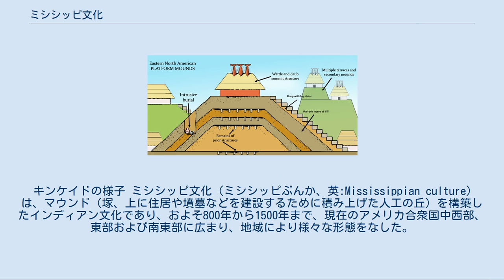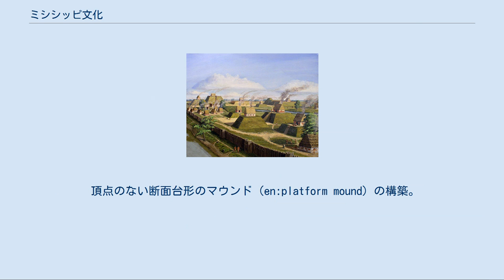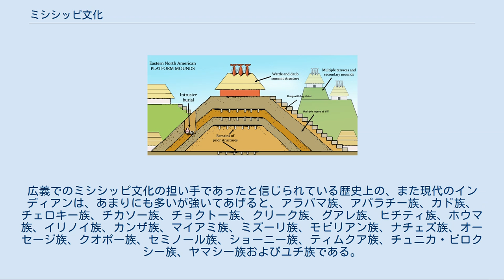ミシシッピ文化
文化_(考古学)
マウンドの構造 セントルイス郊外のカホキア遺跡にあるモンクス・マウンド。
長さ316m、幅241m、高さ30.5m アーカンソー州クロス郡のローズマウンドで発見されたミシシッピ文化のものとされる中空土器の水差し。
神話上の水中豹の形をしている。
 キンケイドの様子 ミシシッピ文化（ミシシッピぶんか、英:Mississippian culture）は、マウンド（塚、上に住居や墳墓などを建設するために積み上げた人工の丘）を構築したインディアン文化であり、およそ800年から1500年まで、現在のアメリカ合衆国中西部、東部および南東部に広まり、地域により様々な形態をなした。
その人々は持っていた技術からみてヨーロッパの銅器時代に比定される。
 ミシシッピ文化の生活様式はミシシッピ川渓谷で発展し始めた。
テネシー川渓谷支流の文化も当時のミシシッピ文化の性格を持って発展し始めた。
ミシシッピ文化の遺跡とされる場所の年代は1539年（スペインの探検家エルナンド・デ・ソトが探検した年）以前に遡り、これらの遺跡ではヨーロッパ白人による遺物がほとんど見つかっていないので、この文化はほとんどすべてヨーロッパ白人との接触以前のものとされている。
 ミシシッピ文化を特徴づけるものとして多くの点が認識されている。
ミシシッピ文化の人々が全て下記の行動をしたというわけではないが、これらの特徴の幾つかあるいは全てを採用したということで、その前の時代の人々とは区別が出来る。
 頂点のない断面台形のマウンド（en:platform mound）の構築。
これらのマウンドの多くは正方形、長方形などの四辺形あるいは円形のものもある。
構造物（住居、寺院、墳墓など）がたいていはマウンドの頂上に構築された。
 トウモロコシを基本とした農業。
ほとんどの場所でミシシッピ文化の発展は比較的大規模で集中したトウモロコシ農業の採用と時期が一致する。
 土器の混和材として川の（極くまれに海の）貝を用いていること。
 西はロッキー山脈、北は五大湖、南はメキシコ湾、東は大西洋まで交易の範囲が拡がっていること。
 イングランドにおける古代ローマ以後、統一以前の種族に様々な点で比較できる社会構造における首長制国家（首長により治められる社会構造、 チーフダム、en:chiefdom ）あるいは複雑な構造をもつさまざまな首長制国家形態の発展。
 制度化された社会的不平等の発展。
 少数もしくは一人の手に、政治的および宗教的支配権力の組み合わせの集中化。
 居住地域の階層化の開始。
大規模なマウンド群をもつような祭祀センターは、少数のマウンドを所有していようといまいと、多くの小さな集落に明らかに影響を及ぼすか支配した。
 「南東部祭礼様式」、またはサザン・カルトと呼ばれるものの祭具の採用。
これは現在でも知られているミシシッピ人の信仰様式である。
サザン・カルトはウィスコンシン州（アズタラン州立公園）からメキシコ湾岸、またフロリダ州からアーカンソー州やオクラホマ州にかけて発生した。
これは時に、チャンキー（en:chunkey）のような儀式的ゲームに結びつけられている。
 スパイロ・マウンド（オクラホマ州）出土の貝殻（主として巻き貝など）に刻まれているアライグマ ミシシッピ人は文字体系がなく、石の建築も無かった。
自然に発生している金属堆積物を加工できたが、銅や鉄を溶解して加工する冶金の技術はなかった。
 ミシシッピ文化の発展段階は通常三期に区分されるか、さらに細かい時期区分がなされる。
それぞれ地域ごとに異なる依然としてあいまいな部分のある時代区分である。
ある場所でのそれぞれの開始時期は、上記ミシシッピ文化の特徴の採用や発展の速度によって早くなったり遅くなったりしていると考えられる。
 初期ミシシッピ文化は後期ウッドランド期（Late Woodland）（500年から1000年）からの変化を始めた時期に相当する。
異なる集団が種族の生活様式を棄てて、社会構造の複雑化、定住、集権化および農業を始めた。
初期ミシシッピ文化はほとんどの場所で1000年から1200年ころと考えられる。
 中期ミシシッピ文化はしばしば、ミシシッピ文化の頂点とも考えられている。
カホキア以外にも複雑な首長制国家が作られ、サザン・カルトの美術や象徴体系の広がりと発展がこの時期の特徴的変化である。
上記ミシシッピ文化の特徴が地域内にあまねく広まるように...